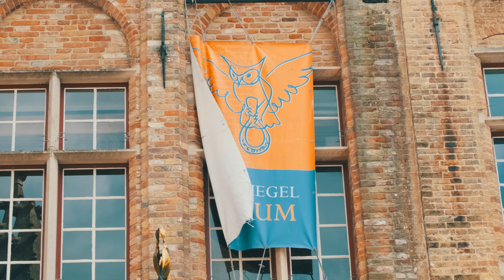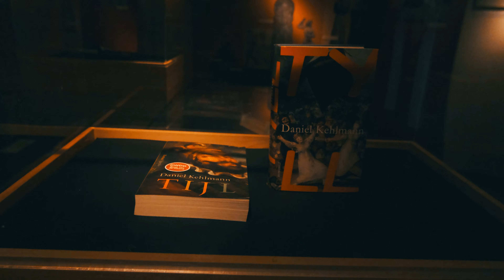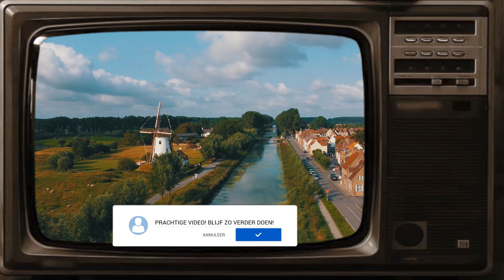YVES TV IN DAMME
Misschien niet de meest avontuurlijke vlog maar het mag ook eens rustig zijn.
Damme, een rustig stadje met lekkere pannenkoeken en Tijl Uilenspiegel.

Bedankt om te kijken naar mijn kanaal!